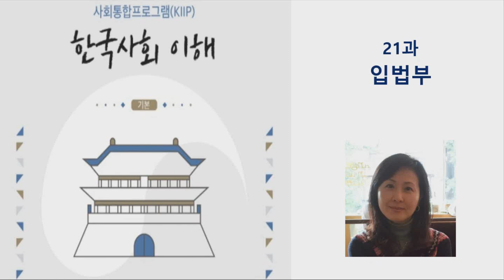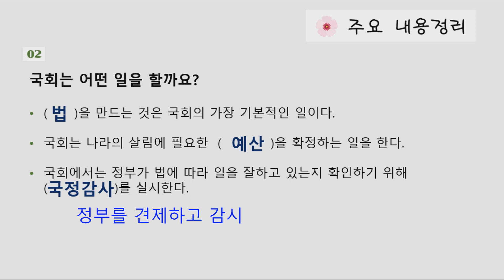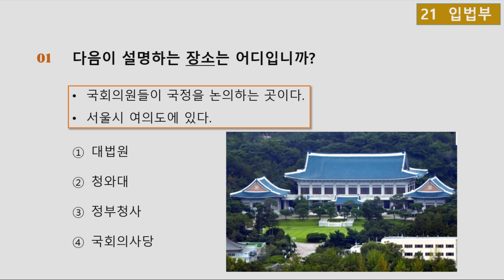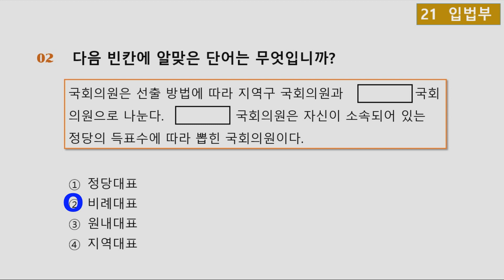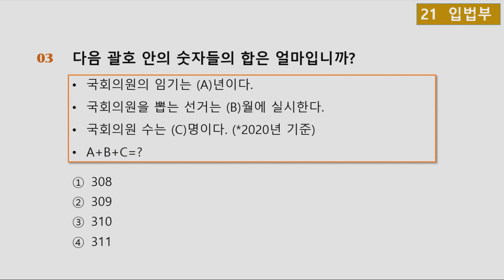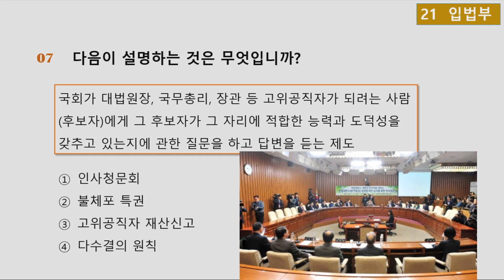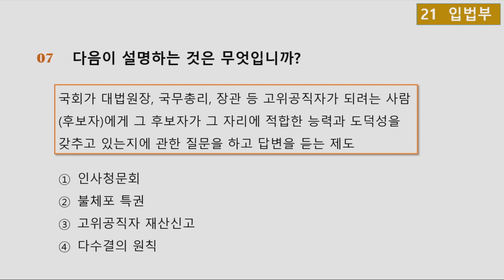사회통합 종합평가 예상문제_21과 입법부_한국사회이해 [한국쌤]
사회통합프로그램 (KIIP) 교재 "한국사회 이해" 각 과를 질문과 답변 형식으로 약 10분 분량으로 쉽게 설명합니다. 귀화면접에도 도움이 되니 시청해보실 것을 추천드립니다.